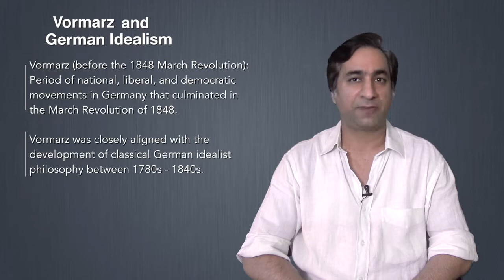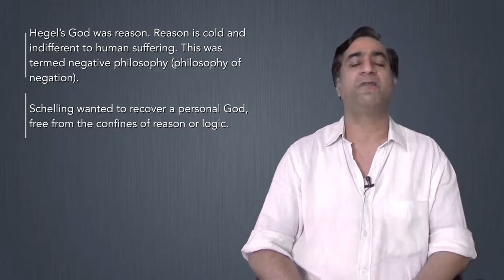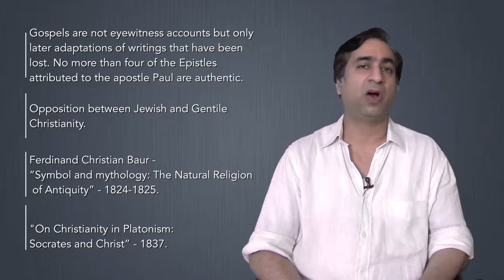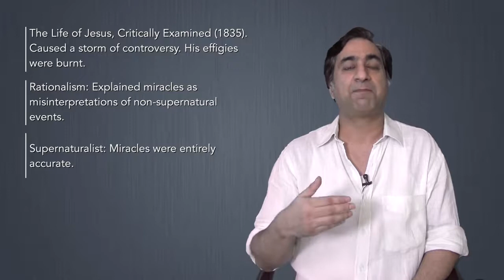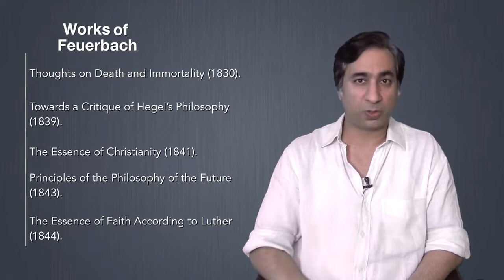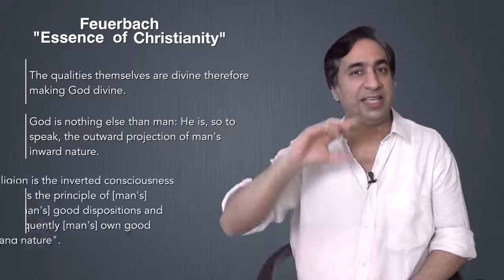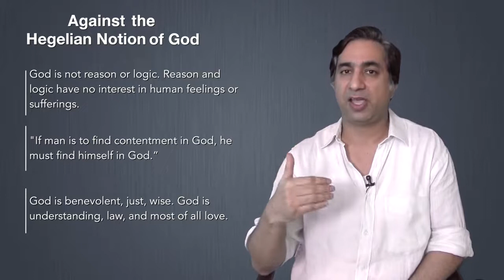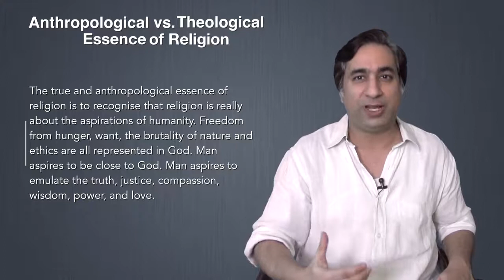Feuerbach: Religion as Anthropology | Modern Philosophy | Part 8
Can a non-believer appreciate religion?
Ludwig Feuerbach thought that religion was the expression of man's best aspirations: God is love, compassion, wisdom, and strength. He argued that religion should be understood from an anthropological perspective. In other words, religion is really about humanity.